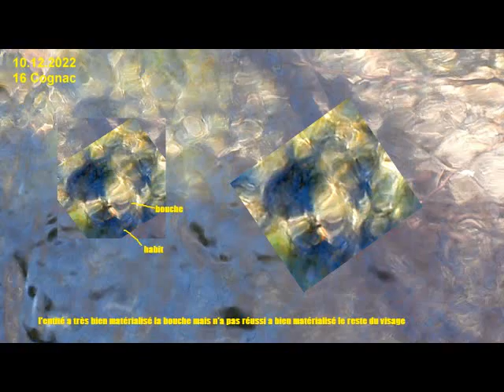Orbes et entités matérialisés sur photos (10 dec 2022)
photos personnelles prises à Cognac (16). Les entités matérialisées sont souvent des êtres humains  désincarnés mais cela peut-être aussi des êtres qui vivent dans d'autres dimensions. Elles se servent de supports (ici l'eau et un mur) pour se matérialiser.